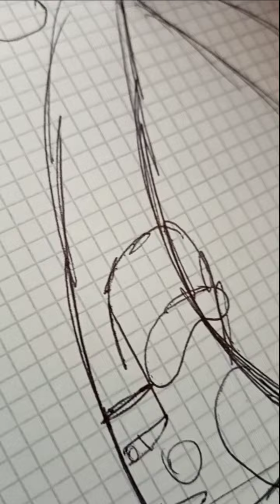[dibujando personaje femenino]